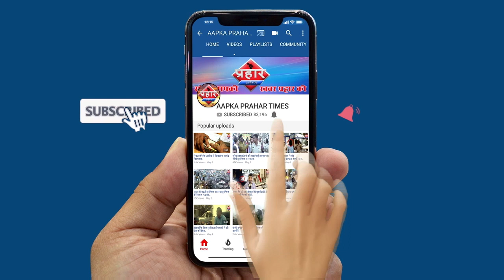अँधेरी रात में महिलाओं का विरोध Shaheen bagh की तर्ज़ पर प्रदर्शन | Firoj hashmi |Prahar Times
रात में महिलाओं का हुजूम mumbra के शाहीन बाग़ में |islamuddin khan
NRC CAA NPR का विरोध
मुम्ब्रा के शाहीन बाग़ में महिलाओं का हुजूम
मोदी और शाह के खिलाफ लगे नारे